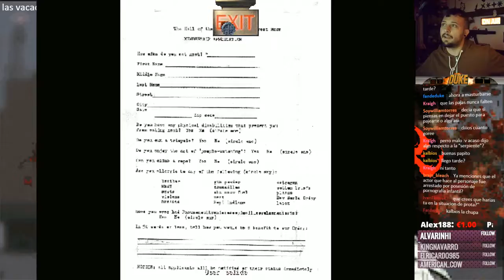Harvester -Directo- (#2) Siempre fuiste un bromista Steven